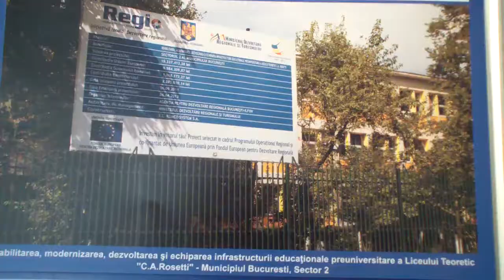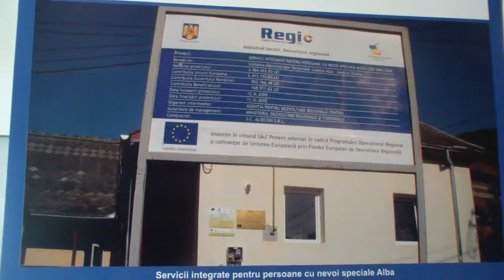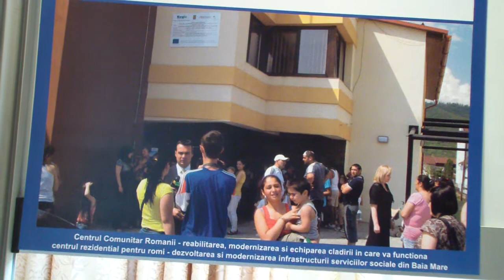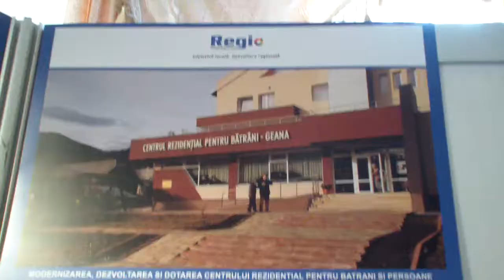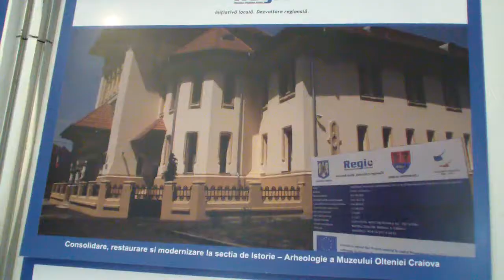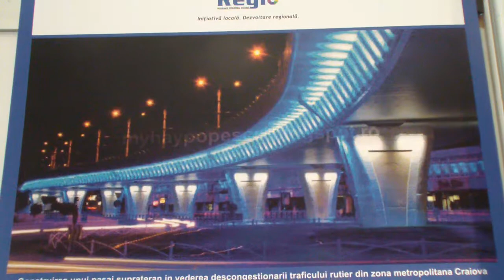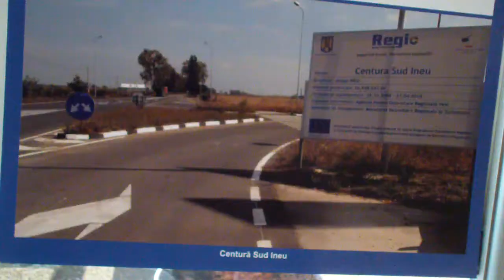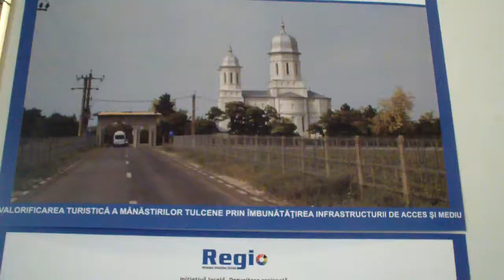Galeria proiectelor Regio 2012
Echitatie la Compexul Turistic Panicel Brasov